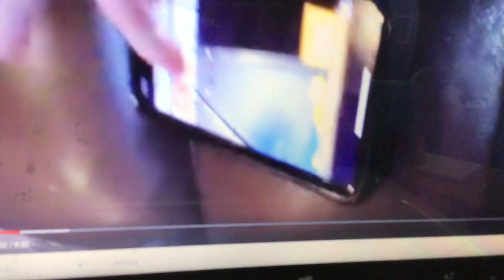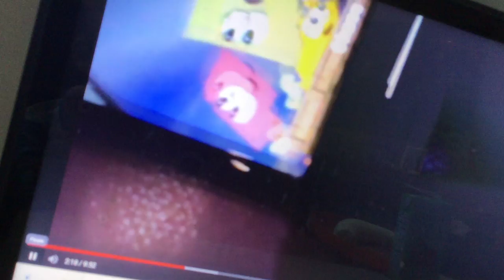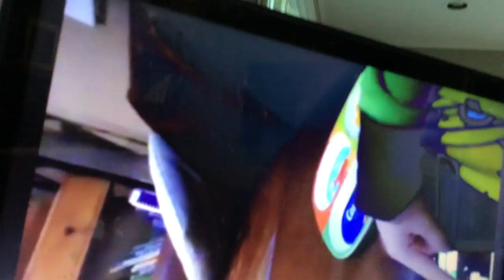Iowa and kansas Kenttucky likes bannas